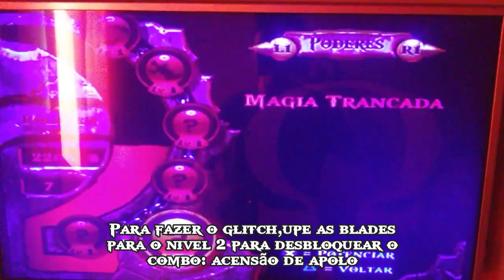COMO TER MAGIA INFINITA NO GOD OF WAR 1 EM 2023 FACIL!